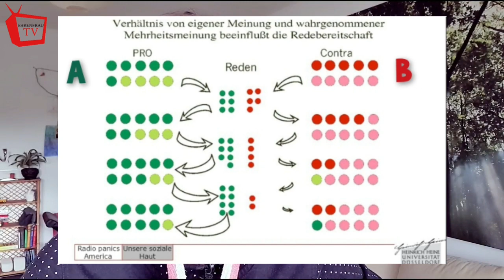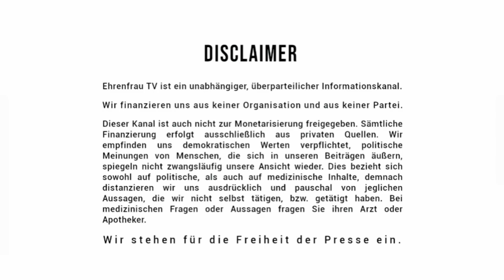Die Schweigspirale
▬▬ VIDEO INFO ▬▬
Die meisten Menschen fürchten sich vor gesellschaftlicher Isolation, wenn sie glauben mit ihrem Standpunkt der Minderheitsmeinung anzugehören und verfallen deshalb in Schweigen - dies ist die zentrale Aussage der Theorie der Schweigespirale von Elisabeth Noelle-Neumann aus dem Jahre 1972. Mehr in diesem Video!

▬▬ VERÖFFENTLICHUNG VON KANAL-INHALTEN ▬▬
Meine Videos und Streams können sowohl geteilt, als auch Ausschnitte genommen werden, sofern mein Logo zu sehen bleibt und ein Quellen-Link zu meinem Kanal bzw. des Videos/Streams hinzugefügt wird. Andernfalls behalte es mir vor, rechtliche Schritte wegen Verstoßes gegen das Urheberrecht einzureichen.

▬▬ IMPRESSUM ▬▬
Ehrenfrau TV
70736 Fellbach

Hintergrund: Eigenproduktion.
Sollte sich irgendjemand beleidigt fühlen, bitte ich um Entschuldigung!
Bei medizinischen Fragen oder Aussagen, fragen Sie bitte ihren Arzt oder Apotheker.